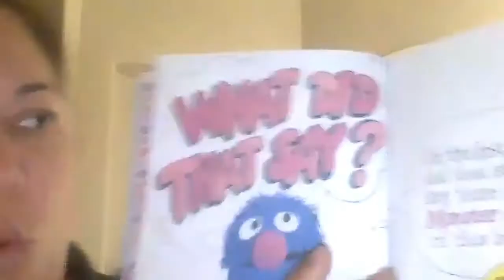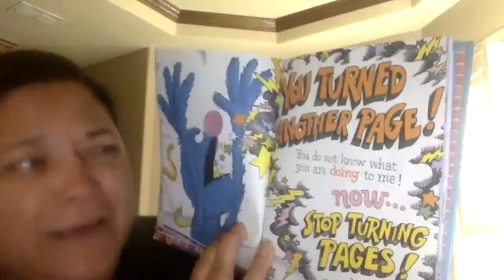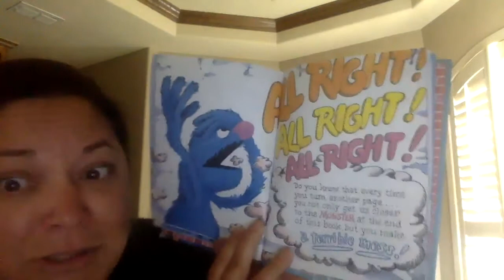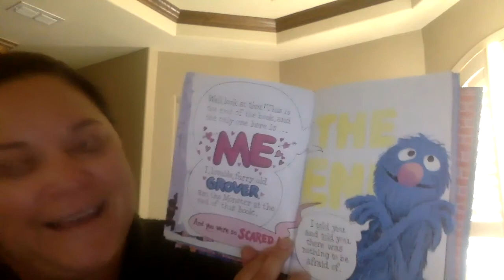TownePlace Suites Good Night Story of the Week: The Monster at the End of this Book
GoUTRGV.com/StoryTime

July 21, 2020 – RIO GRANDE VALLEY, Texas – The University of Texas Rio Grande Valley (UTRGV) Department of Intercollegiate Athletics continued UTRGV Story Time on Tuesday, a weekly series that features coaches, staff and faculty from both athletics and around UTRGV reading children's books.

Every week, a new TownePlace Suites Good Night Story of the Week is posted to UTRGV Athletics' social and digital media channels. All videos are available for on-demand viewing at GoUTRGV.com/StoryTime.

This week's video features UTRGV UTeach Assistant Professor in Practice Pamela Groves reading The Monster at the End of this Book.